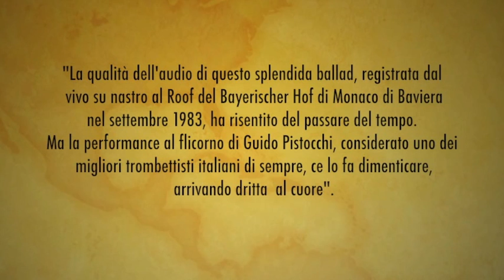Pino Presti Jazz Collection - Guido Pistocchi - "Here's That Rainy Day"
"Here's That Rainy Day"
(J.Van Heusen - J. Burke)
Guido Pistocchi (Flugelhorn)
Gianni Maternini (piano, keyboards)
Pino Presti: Art Direction, Producer
Live Recording at  the Roof of Bayerischer Hof, Munich September 1983
Pino Presti Jazz Collection
Dedicated to Romy Schneider
Remastering-editing: Dominique Viccaro